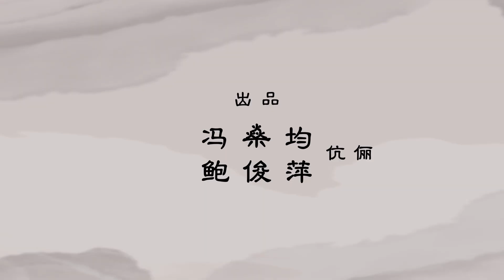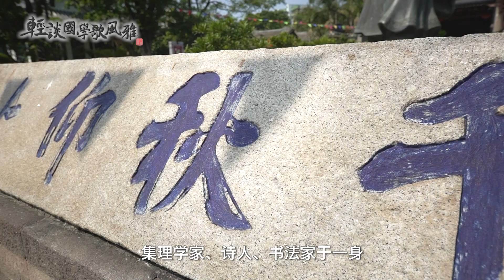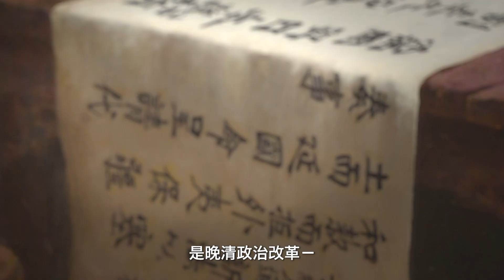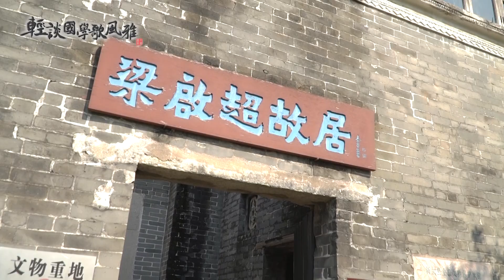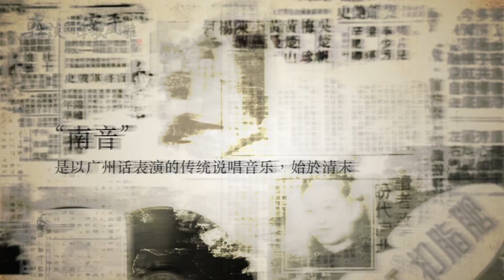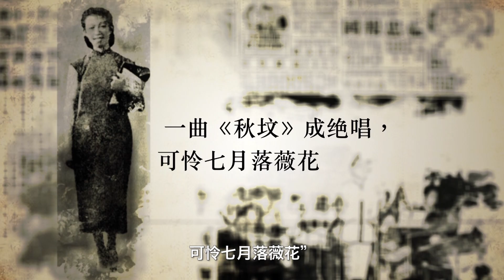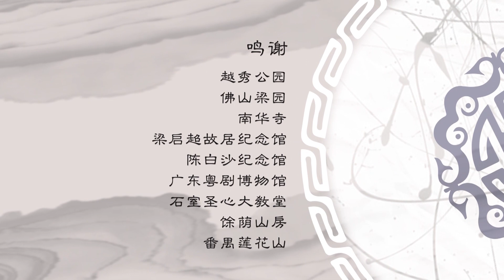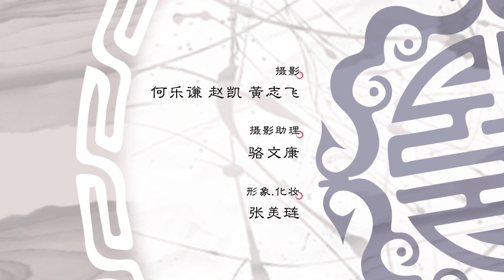《轻谈国学歌风雅》第15集 ‹中华文化岭南风›（简化字版）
《轻谈国学歌风雅》
第15集 中华文化岭南风
出品 冯燊均 鲍俊萍
主持 陈佳

本集从中华文化精神的「殊途同归」说岭南与中原的密切关系，如唐代慧能所创立的禅宗，影响了整个中国佛教的发展；明代理学家陈献章的儒家精神及行谊，使其神主得以在孔庙从祀孔子；清末康有为和梁启超在清廷变法图强的政治风潮中，扮演了主导的角色；而民初粤曲大家「小明星」邓曼薇，不止创立了「星腔」，并在抗日战争中，以一曲《人类公敌》激发国人的抗敌精神，表现了中华优秀儿女「国家兴亡，匹夫有责」的爱国精神。本集附录邓小姐《痴云》和《人类公敌》二曲，以纪念这位女伶的高尚品格。陈佳小姐唱《风霜伴我行》以呼应康梁的变法维新，再唱粤语流行金曲《啼笑姻缘》，为本集的收结留下优美的乐韵。